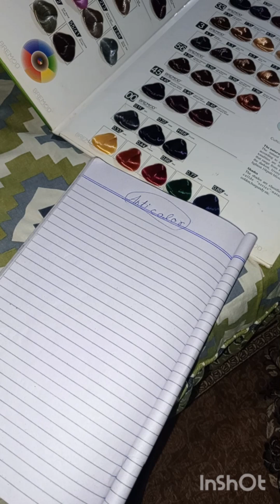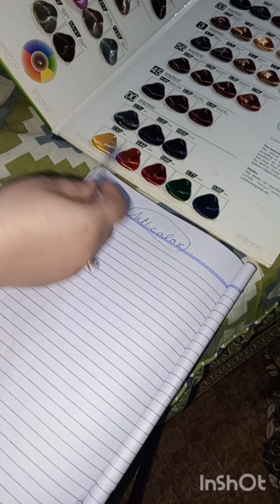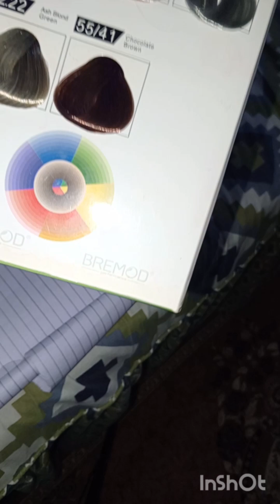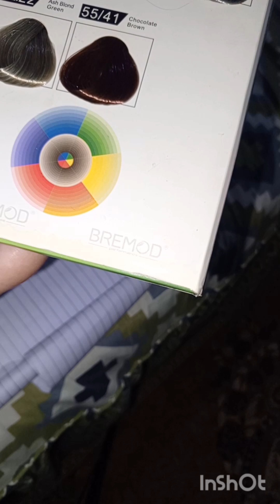How to neutralize hair color|color cutting|color correcting by sadia mubashir| Urdu &Hindi video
How to achieve hair color without pigmentation|Anti colors complete video inUrdu&Hindi|bremode shade

Bremode shade card reading how to read shade card any company easy way to read any card of shade must watch my video and also share and like my all video Hair color theory of bremode shade card| Bremode shade card reading|Sadia Mubashir |bremode hair color|bremode shade card reading| understand the level of hair and how to read shade card very easily way